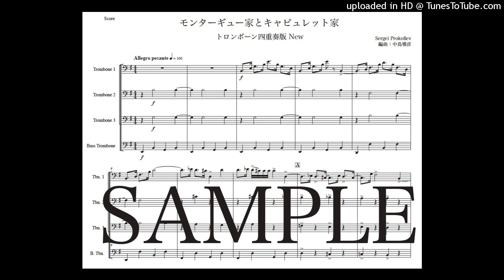プロコフィエフ「モンターギュー家とキャピュレット家」トロンボーン四重奏版New（編曲：中島雅彦）